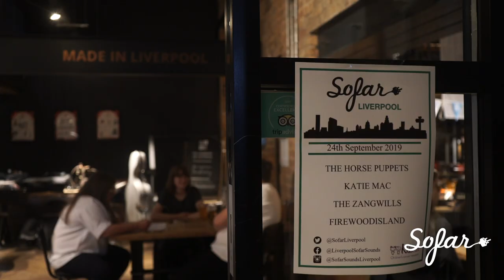The Horse Puppets - Caught You Out | Sofar Liverpool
The Horse Puppets performing "Caught You Out" at Sofar Liverpool on September 24, 2019.

Artist: The Horse Puppets
Filmed by: Ben Cain
Edited by: Ben Cain
Audio by: Dan Cain